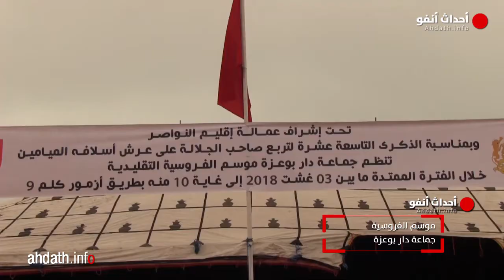فعاليات “موسم التبوريدة 2018” بجماعة دار بوعزة